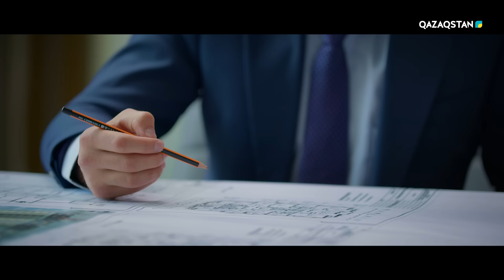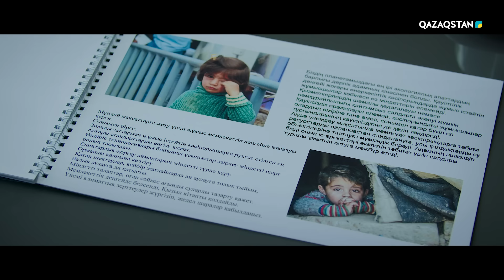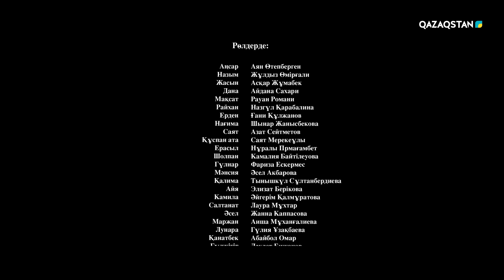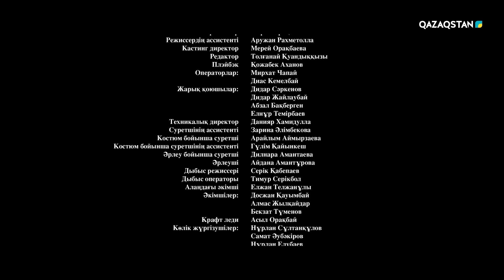«Ақжауын» І Телехикая І 14-бөлім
Телехикая ірі бизнесмен ұлы мен экобелсенді қыз екеуінің арасындағы қызықты оқиғаларды қамтиды.  Туындыдағы басты кейіпкерлер түрлі қиындықтарға тап болғанымен оны жеңе біледі.